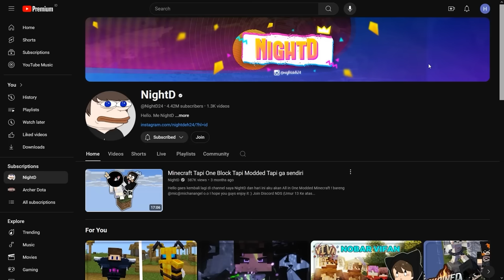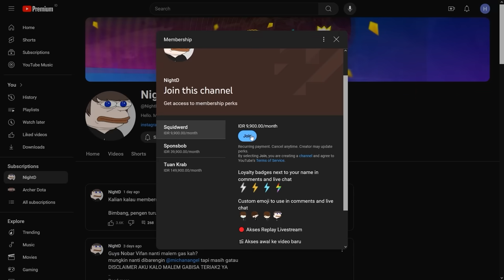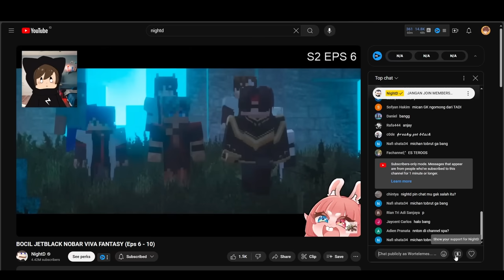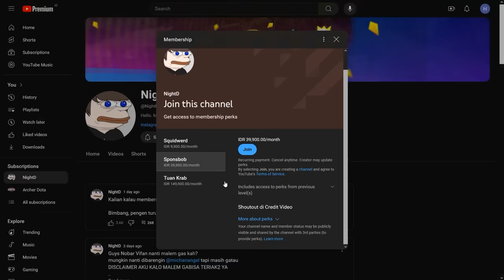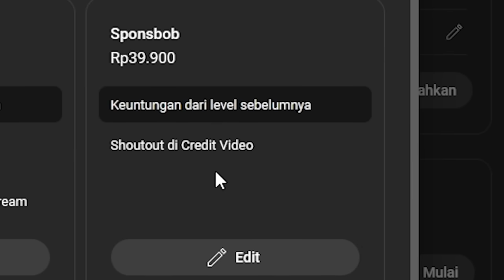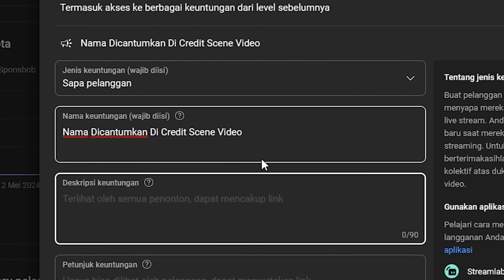(WAJIB TONTON) ALASANKU TURUNIN HARGA MEMBERSHIP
dan hari ini aku akan bahas tentang memberships